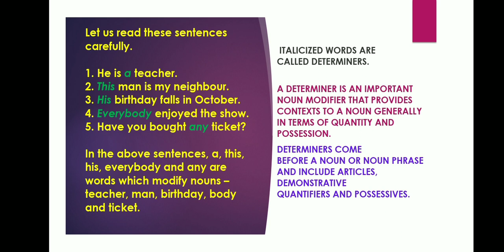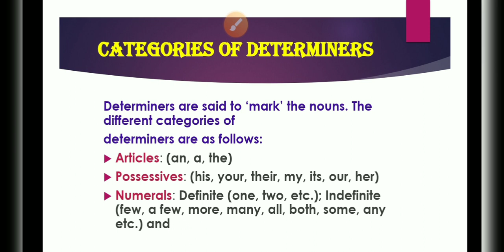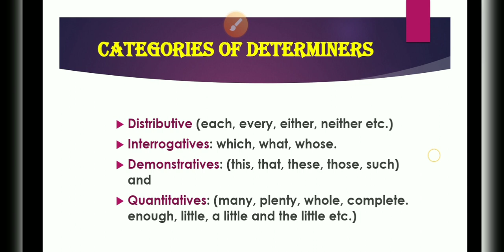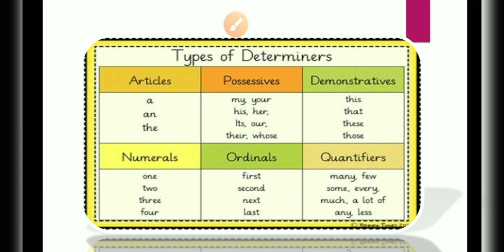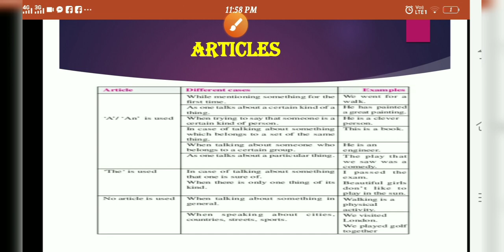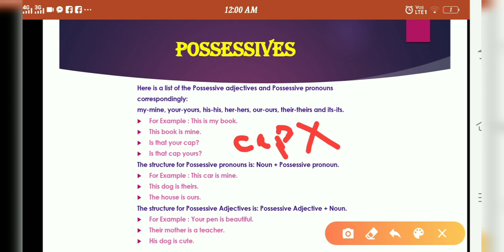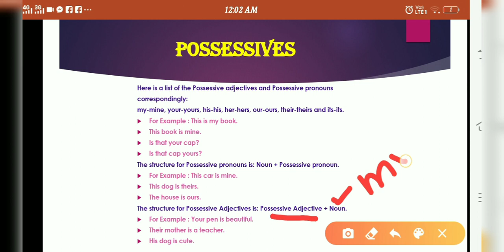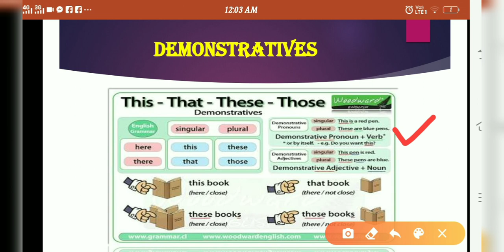Determiners Part 1 (English and Punjabi)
pdf p.pt. free